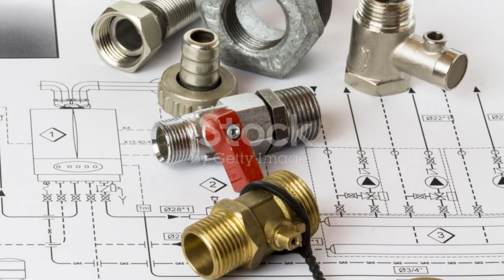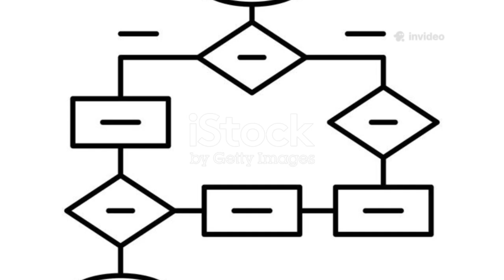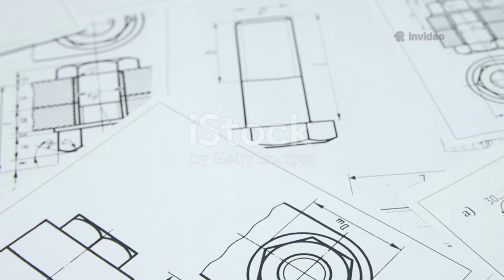Types of Pumps Explained for Mechanical Engineers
Discover the essentials of mechanical pumps in this concise and visually striking video from CADMech! Explore the two main pump categories—Positive Displacement and Dynamic (Kinetic)—and their subtypes like reciprocating, rotary, centrifugal, axial flow, and mixed flow pumps. See how each pump type serves critical roles across industries such as oil & gas, HVAC, agriculture, and water treatment. Learn about special-purpose pumps including peristaltic, jet, and submersible pumps, plus expert tips on selecting the right pump based on fluid type, flow rate, and operating conditions. Featuring clean industrial cinematography and detailed diagrams, this 3-minute guide is perfect for mechanical engineering students and professionals alike.